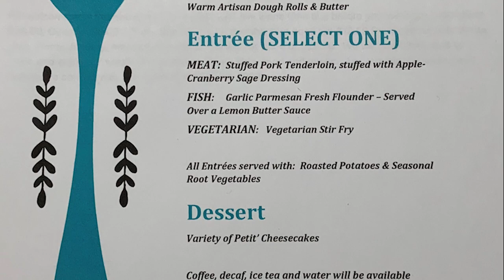ICC Dinner Dance 11 10 22